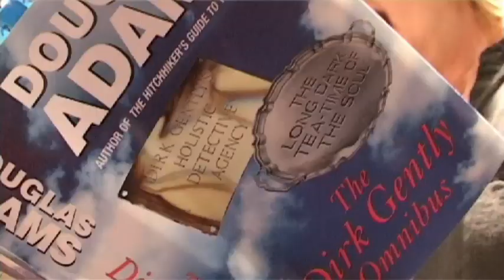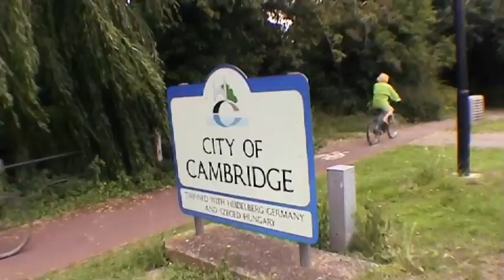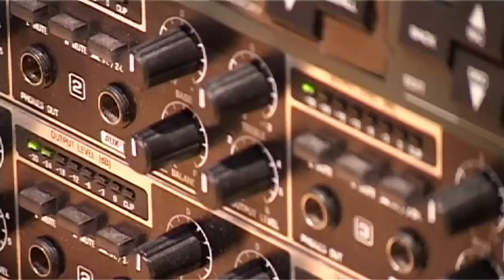Dirk Gently - BBC Radio 4 Trailer (2007)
BBC Radio adaptation by Dirk Maggs of the book by Douglas Adams.

The series began on 3 October 2007 and features:
Harry Enfield as Dirk,
Billy Boyd as Richard,
Olivia Colman as Janice,
Jim Carter as Gilks,
Andrew Sachs as Reg,
Felicity Montagu as Susan,
Robert Duncan as Gordon,
Toby Longworth as the Monk,
Michael Fenton Stevens as Michael,

with Andrew Secombe, Jon Glover, Jeffrey Holland, Wayne Forester and Tamsin Heatley.